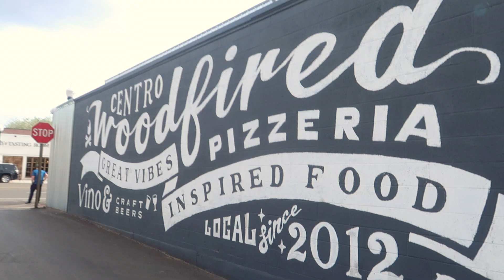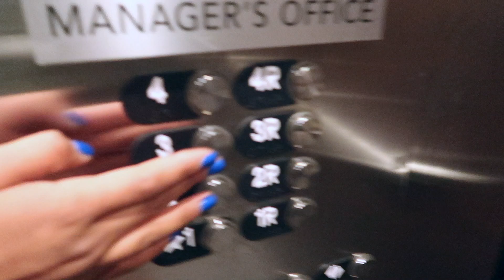when you give TEEN GIRLS their own room at a HOTEL | VLOG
~what do you film on? the canon g7x mark ii!
~what do you edit on? imovie via macbook air!

xoxo!
-Sela